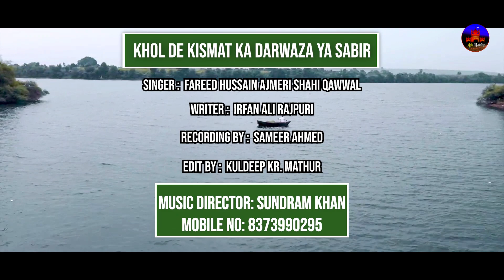बाबा ताजुद्दीन सुपरहिट कव्वाली - टॉप क़व्वाली बाबा ताजुद्दीन - Baba Tajuddin top Qawwaliya